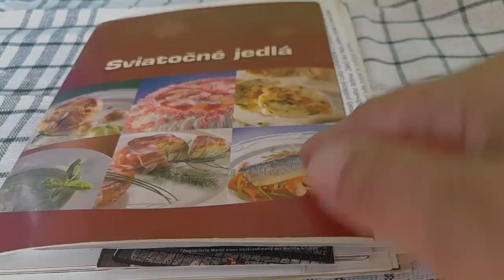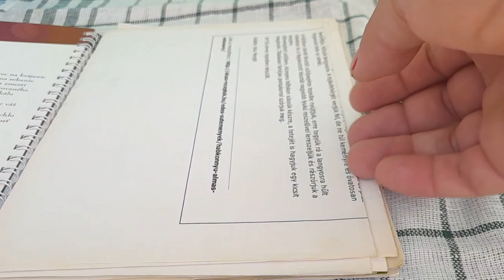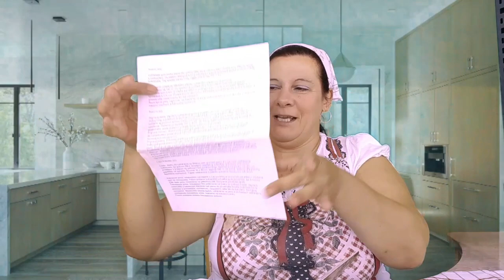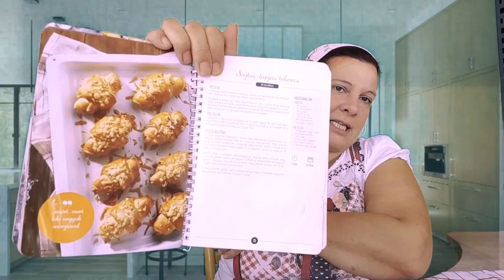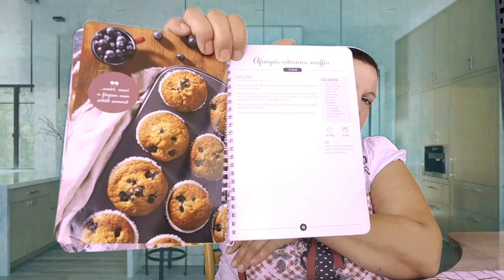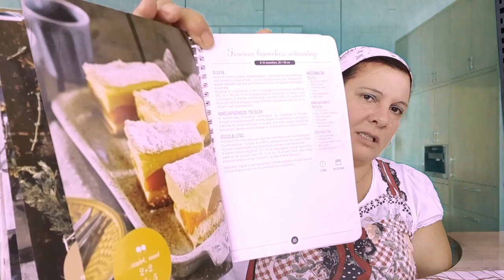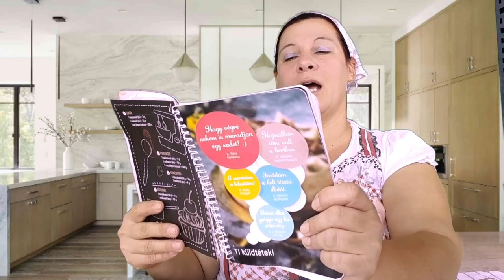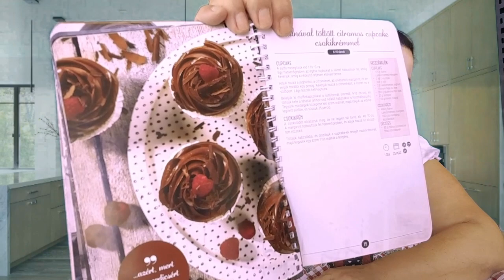(ASMR Magyar)🥨Bejgli mákos/túrós🍞SÜTÉS/DAGASZTÁS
Bejgli

hozzávalók:
750g liszt
200ml ( 2dc csésze) tej
200ml cukor
200ml langy.víz
2csm.élesztő (szárított/1- friss)
1 tojás
20g olv.vaj
só

mák+cukor
túró+cukor ...

torta šampita recept